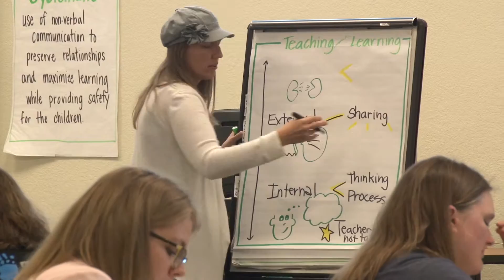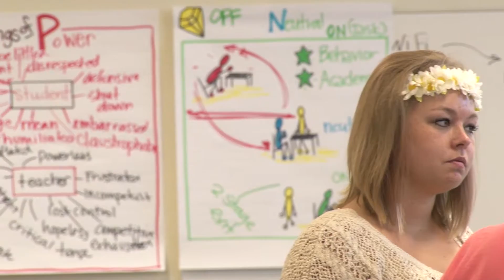Education Solutions Professional Development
Rynell Schock speaks about the importance of bringing high-quality training to area educators right here in Staples, MN. To learn more about our offerings for Education Solutions Professional Development